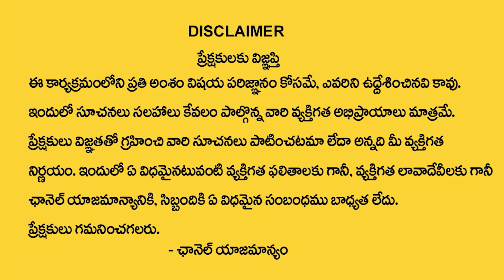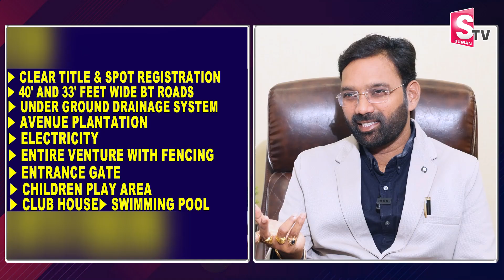Open Plots for Sale in Hyderabad | Open Plots Near Yadagirigutta | 46 Acres com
Watch►Open Plots for Sale in Hyderabad | Open Plots Near Yadagirigutta | 46 Acres com | @SumanTVChannel